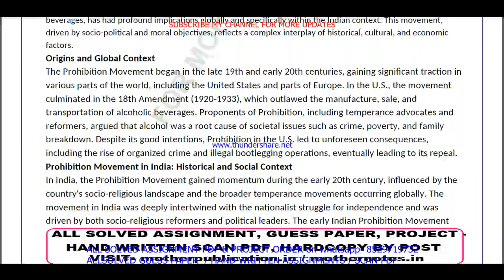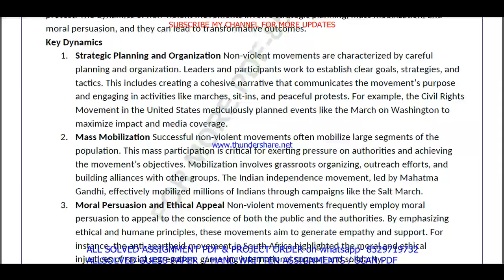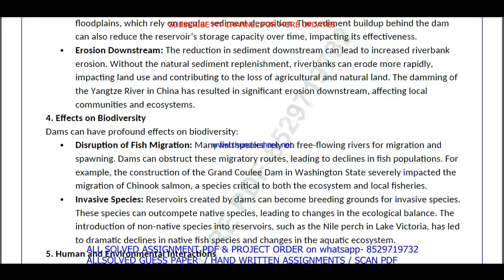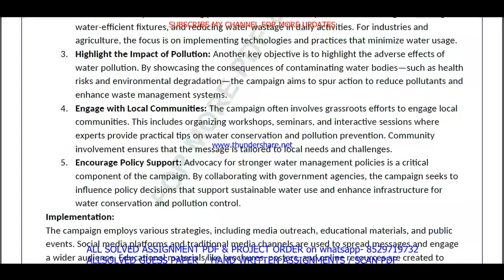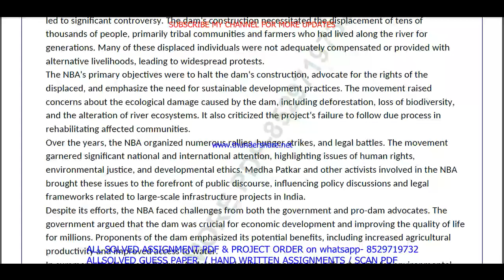MGPE 007 solved assignment 2024-25 || mgpe 007 solved assignment 2025 in English || ignou mgpe7 2025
mgpe 007 solved assignment 2024-25 in English,
mgpe 7 solved assignment 2024-25 in English,
mgpe 007,
mgpe007,
mgpe 007 solved assignment 2025 in English,
mgpe 007 assignment 2024-25,
mgpe 7,
mgpe7,

mgpe 007 assignment 2024-25 in English,
mgpe 007 assignment 2025,
mgpe 007 assignment 2025 in English,
mgpe 007 ignou assignment,
ignou mgpe 007 solved assignment,

mgpe 007 solved assignment in English 2024-25,
mgpe 007 solved assignment in English,
ignou mgpe 007,

MA Political Science assignment 2024-25 in English,
ignou MPSsolved assignment in English,
ignou MA Political Science solved assignment 2024-25 in English,
MA Political Science assignment 2025 in English,

ignou,

mgpe 007 free solved assignment,
ignou mgpe 007 solved assignment 2024-25 in English,
mgpe 007 handwritten assignment pdf 2024-25,
mgpe 007 ignou assignment with answer,
mgpe 007 assignment 2024-25 solved,

mgpe 007 solved assignment 2025-26 in English,
mgpe 007 solved assignment 2026,
ignou mgpe 007 solved assignment 2025-26 in English,